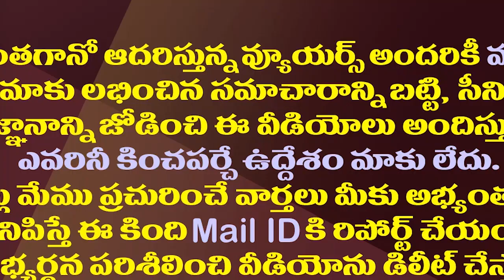మళ్ళీ వైసీపీలోకి వంగవీటి రాధా..ఇవిగో సంకేతాలు| Vangaveeti Radha Is Likely To Join YCP Again